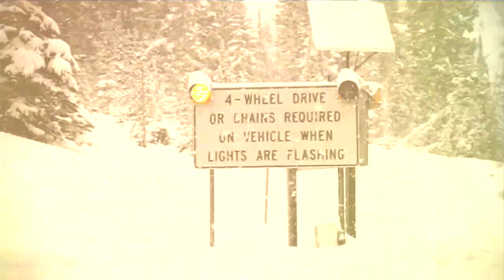THE LEAK teaser by Variety Pack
Featuring Alex Andrews, Parker Duke, Zak Hale, Ben Farrell, Ted Borland, Ian Boll, Mac Spedale, Knut Eliassen, Brandon Hammid, Sean Black, & some friends like Tucker Andrews, Matt Piasecki, Sage Kotsenburg, Matty Mo, Jordon Emerson, Alex Beebe, Tyler Ashbee, etc.

Shot by Eddie Grams, Mark Dangler, Sean Lucey, Gary Tyler McLeod, Matt Roberge, Cole Taylor, Colin D. Watt, & Brad Sarauer.